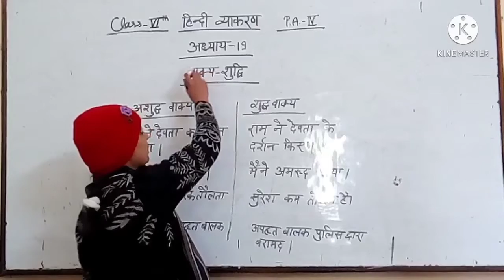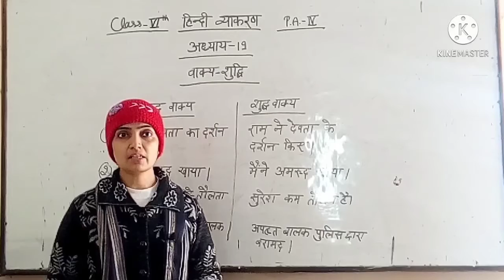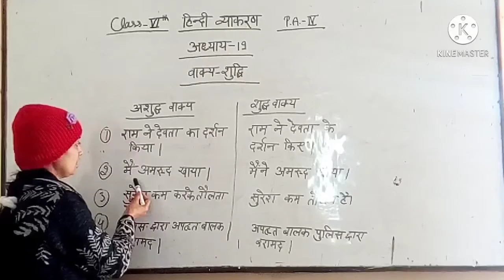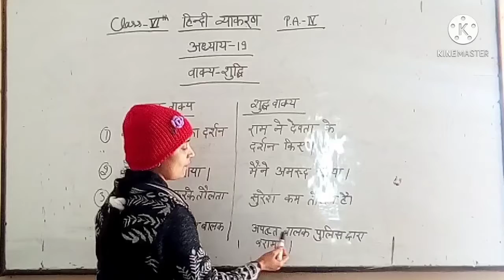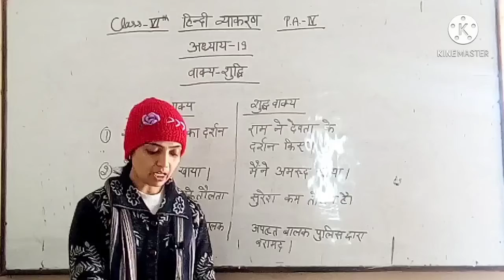Class-6 हिन्दी व्याकरण अध्याय-19 वाक्य-शुद्धि